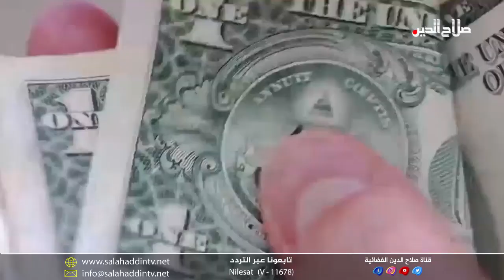اهم العناوين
محافظ صلاح الدين يُثمن دور العشائر بحفظ الاستقرار ... ومواكب وفود كبيرة الى الإسحاقي لتقديم العزاء برحيل الشيخ نعمان البزيع

القرآن وعلم العراق يقطعان العلاقات الدبلوماسية بين العراق والسويد ... والحكومة تنزع فتيل الأزمة مع الصدر

قراءات سياسية حمراء للعفو العام ومستقبل النفوذ بالمحافظات ... والسوداني يضع حدا لفوضى الشهادات والتخصصات في العراق

حصار أمريكي على اربعة عشر مصرفا عراقيا بغسيل أموال وتهريب الدولار لايران ... ورحلة النجف الزمنية لم تقطع الوصل مع زوارقها  الخشبية